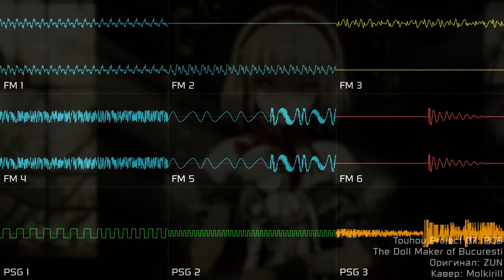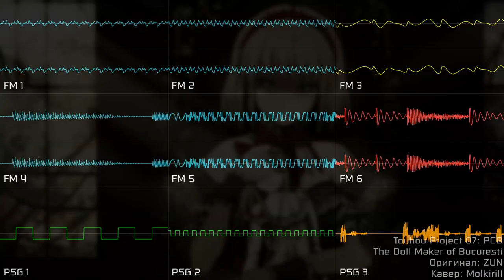[Touhou Project] PCB - The Doll Maker of Bucuresti (YM2612 + SN76489, DefleMask Legacy)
Первый кавер на музыку из 7-ой части. Да, делаю музыку во время сессии - одна из форм прокрастинации (когда надо делать музыку - я занимаюсь чем попало, а когда надо готовиться к экзаменам - я делаю музыку). Но в любом случае, сессия будет сдана.
Что касательно самого кавера - я старался добавить сюда как можно больше элементов звучания Touhou под ПК-98 (не стоит забывать, что FM-синтез у YM2612 подобен YM2608). ЗУНпеты само собой оставил.

The first cover of music from PCB. Yeah, i'm making some music during exams. It's just another form of procrastination (when i need to make music - hell knows what i'm doing, when i need to study for exams - i'm making music). But, anyway, i'll pass exams.
What about this cover - i tried to add more elements of Touhou PC-98 sound (FM synthesis of YM2612 ~ one of YM2608). Of course, i kept the ZUNpets.